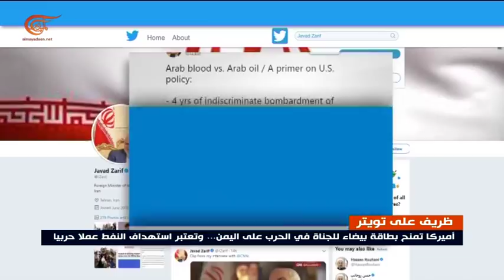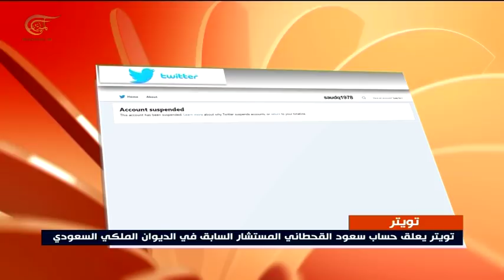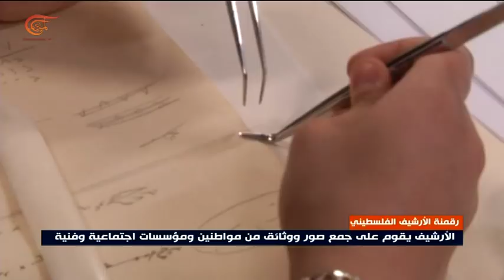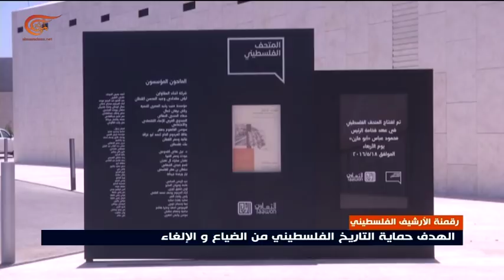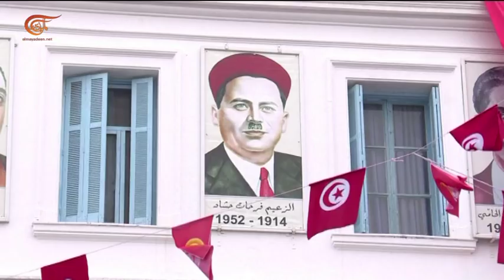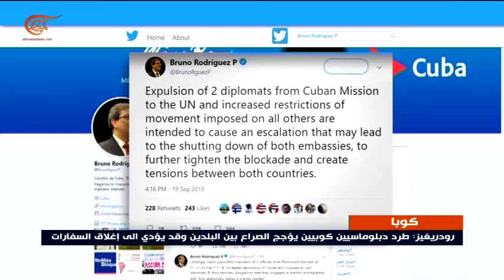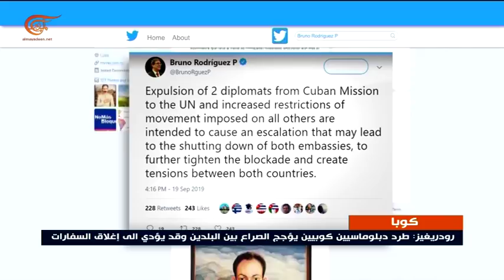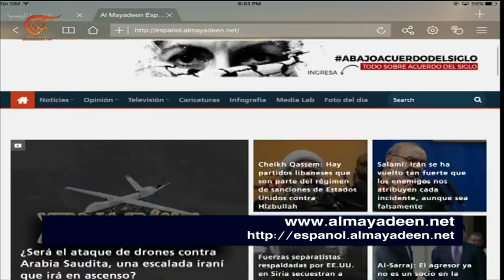نشرة الأخبار | السادسة | 2019-09-20